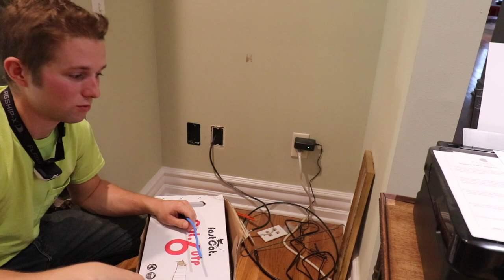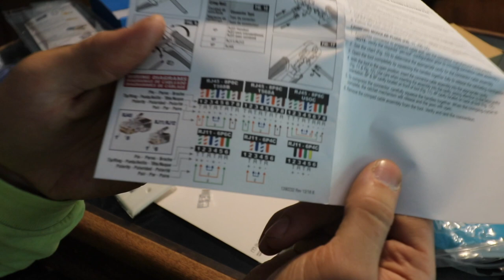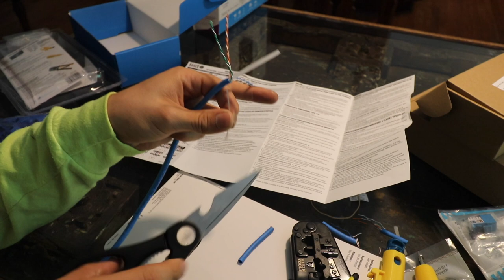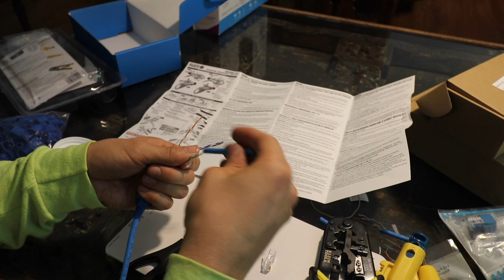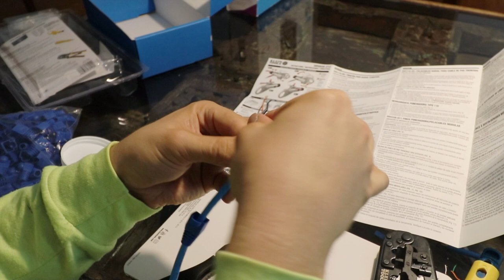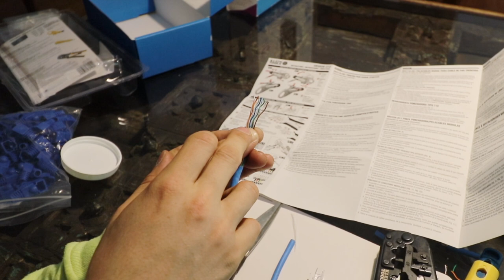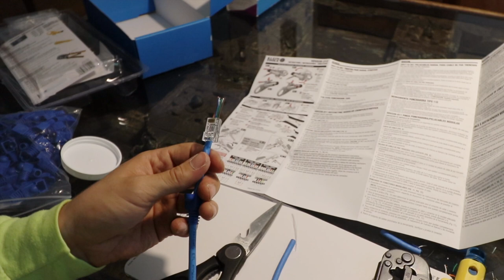Using an old router to Extend WIFI Network (Cat 6 Run)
I've never had wifi in the far end of my house. Today I decided to take action. In todays video I will explain how I installed a cat 6 cable from one end of the house to the other, and used an old router to extend my homes Wifi.

Klein Cable Crimp tool set

72" Drill bit

1000' cat 6 cable

POE Switch

Here is a link to a video that shows you how to reprogram an old wifi router to be used as a repeater

My Main Video Camera